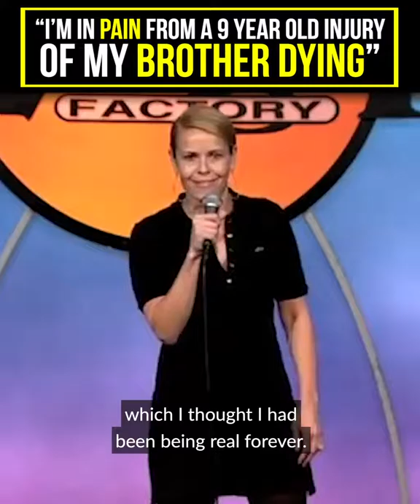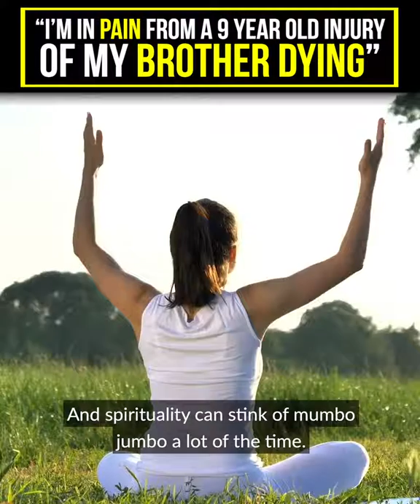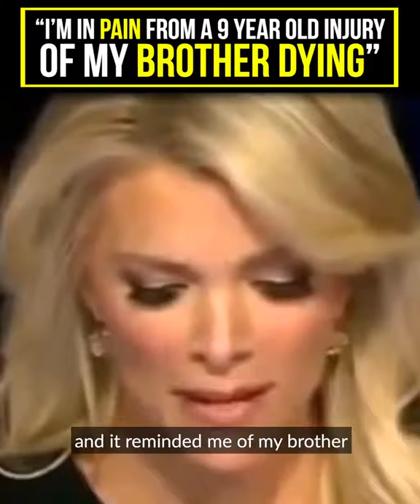Talk show host best selling author and stand up comedian Chelsea Handler ma